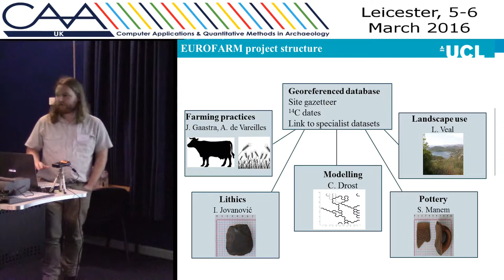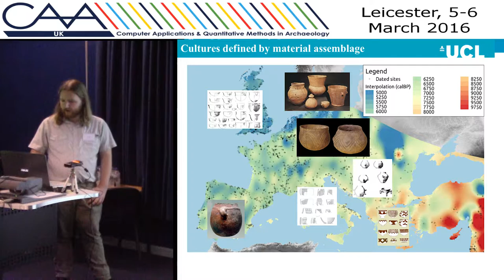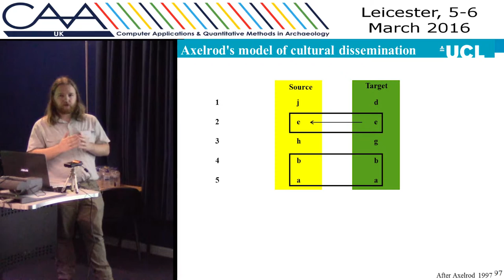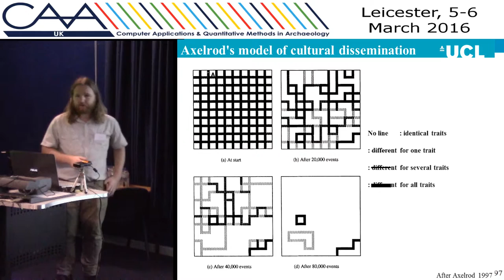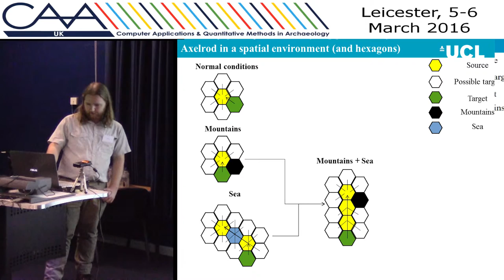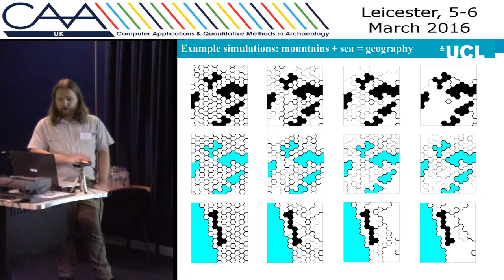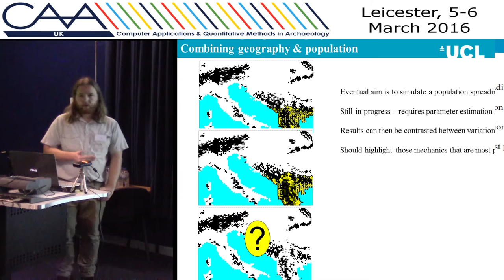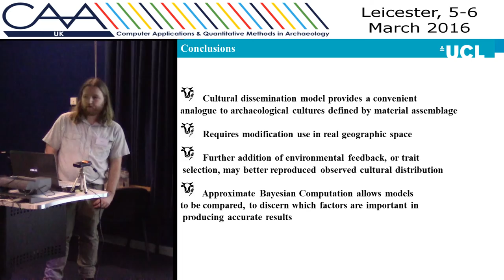Contrasting the influence of factors shaping the spread of early farming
Computational models have long been used to answer questions about spreading phenomenon in archaeology, but until recently the models used have primarily been reaction-diffusion systems, derived from or inspired by Fisher’s (1937) ‘wave of advance’ model. These models have the benefit of being analytically manageable, and have been used to provide various quantitative measures of such spreads, such as the speed of advance, or the localised direction of a wave.

More recently, agent based models have found use in exploring the more qualitative aspects of spreading scenarios, and these are better suited to testing hypotheses about how, or why, a phenomenon spread.

We present one such model, derived from Axelrod’s (1997) cultural dissemination model, and its application to the study of the spread of early farming into South-Eastern Europe. A series of modifications to the model allows us to better represent both the spatial reality of archaeological data, and the specific scenario of neolithisation. Further variation allows us to contrast conflicting hypotheses about how farming spread, and what level of interaction took place within and between both the already present mesolithic cultures, and the expanding neolithic.

By contrasting the behaviour of these models with a newly collated data set of dates and material assemblages, utilising approximate Bayesian computation, we hope to discover to what degree various factors shaped the spread of the neolithic, and the transient cultural landscape of the time.

Nelis Drost and Marc Vander Linden (University College London)